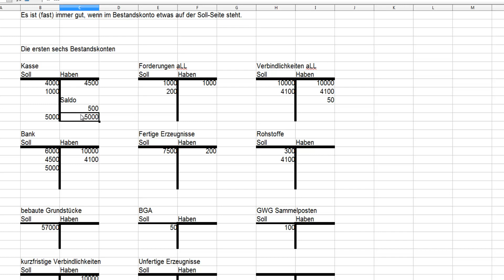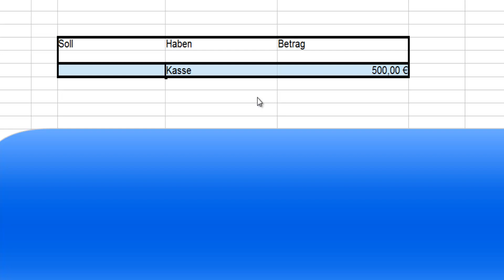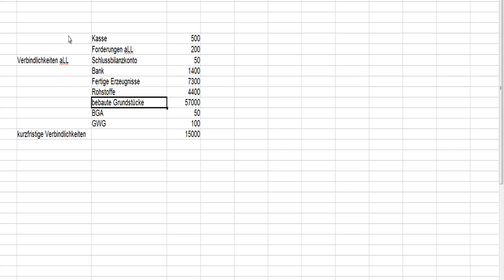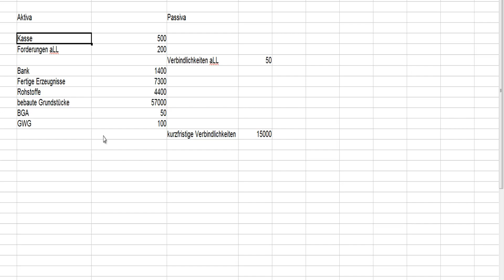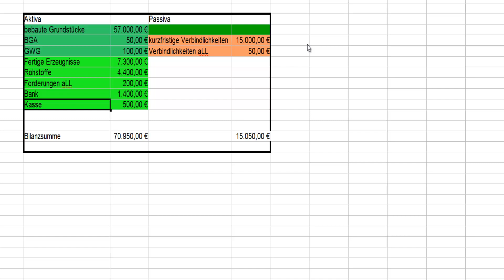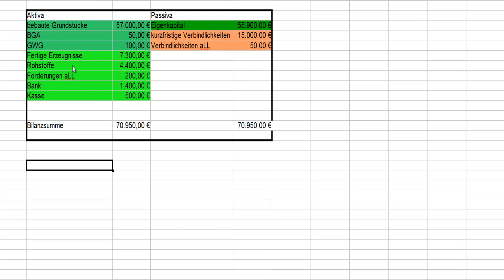Jahresabschlussbuchungen und Bilanz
Hier zeige ich auf dem Niveau des Finanzbuchhalters, wie die Buchungen in Bestandkonten zum Jahresabschluss aussehen. Außerdem wird erklärt, was es mit Aktiva und Passiva auf sich hat.